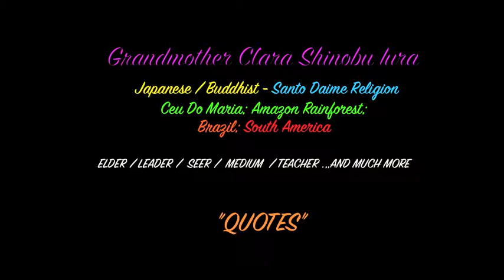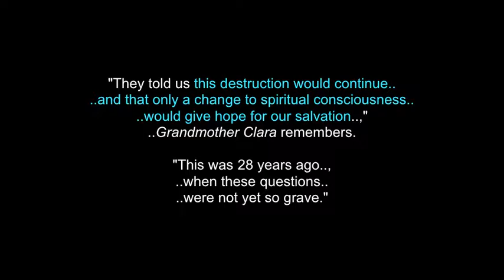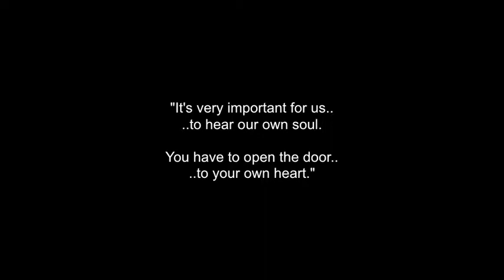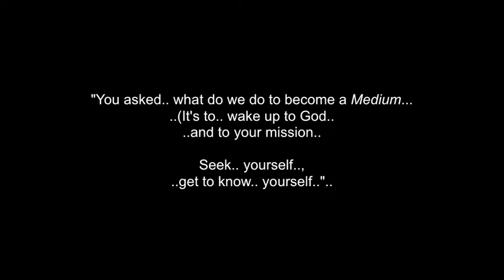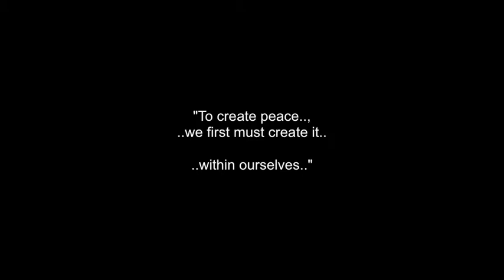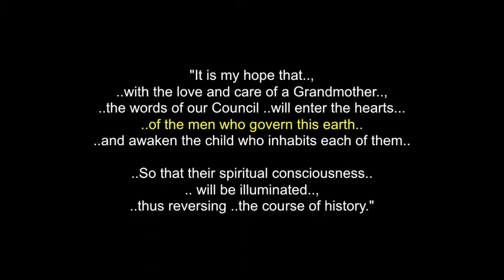Avo'/Obaasan Clara Shinobu Iura: Quotes & Words From The Grandmothers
This is a series of quotes, from Avo' / Obaasan (Grandmother)  Grandmother Clara Shinobu Iura..., who practices as a medium.., traditional Medicine Woman.. and Director of the Centro Medicina da Floresta, in Ceu do Mapia.., Brazil.., with some inter-woven video clips from some of the other Grandmothers of the International Council..

Grandmother Clara Shinobu Iura
Japanese / Buddhist
Umbanda Religion
Ceu do Mapia; Brazil;
South America

Traditional Medicine Woman..;  Elder.., Spiritual Healer..;
Medium..; Spiritual Leader..; Activist..; Traditional Medicine Person.., Member of The International Council Of Thirteen Indigenous Grandmothers..; Counsellor..; Helper..; Star People Liason.. and much more...

"It is my hope that, with the love and care of a grandmother, the words of our Council will enter the hearts of the men who govern this earth and awaken the child who inhabits each of them, so that their spiritual consciousness will be illuminated, thus reversing the course of history."

Grandmother Clara Shinobu Iura was born in Sao Paulo, Brazil and raised in Sao Paulo Capital. She is the daughter of Japanese immigrants who followed the traditional customs. Those customs were  very repressive, especially towards women. Grandmother Clara didn't fit in. She asked questions and was very concerned with social injustices and differences. At the time, she didn't believe in spiritual truths.

     Grandmother Clara's family was Buddhist, and she loved hearing the stories of her great-grandmother who was among the first women in Japan to access the sacred scriptures. Her great-grandmother lived in a monastery where the doors were always open to feed the indigent. While Buddhist scriptures instructed monks to join their guests for dinner, the monks began eating special foods in a separate place. Clara's great-grandmother, however, still ate with the poor. "This story made me happy and proud to have been descended from a woman of integrity, a defender of the sacred principles, someone who anticipated liberty despite her condition as a woman in the 19th century,"

- NativeVillage.Org

I thank, ..with much respect: Grandmother Clara Shinobu Iura..
(and her entire family)..; the Umbanda Practioners..; The People of Brazil..; The People Of Japan..; The International Council Of
13 Indigenous Grandmothers..; Centro Medicina da Floresta..;
Carole Hart ..; NativeVillage.org. ..and to Meditation and Healing..., for the great music..

I claim no ownership of any of the clips, video, music, photos and words expressed in this video...and employ my borrowing of them with ..much respect and thanks..  Credits are given at the end of the video.., also.. (*Please let me know in a message, if I have missed anyone..  Miigwetch! / Thanks)

all material used in this video..

‘Arigatou..! Obrigado..! Chi Miigwetch!..  Many Blessings & Thanks..

*Set your You-Tube video viewer  to 960 X 540p, for best viewing..
(480p - You-Tube)